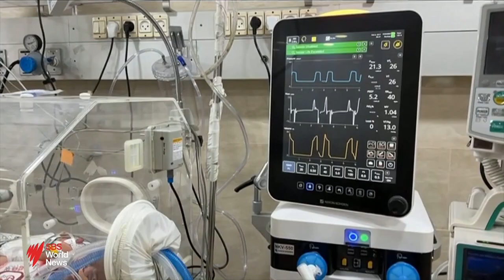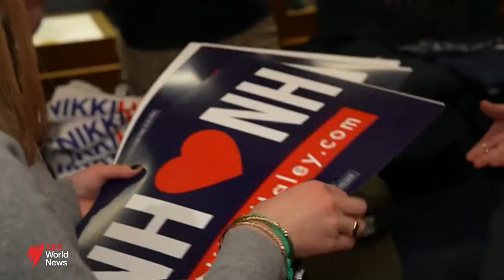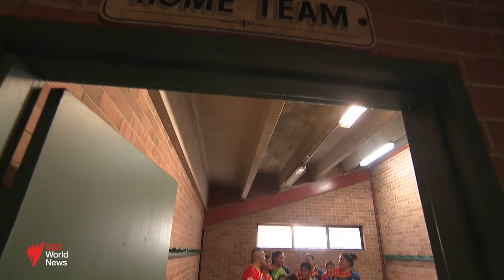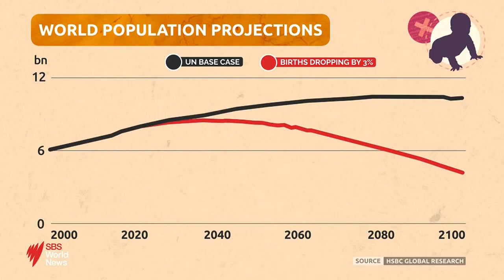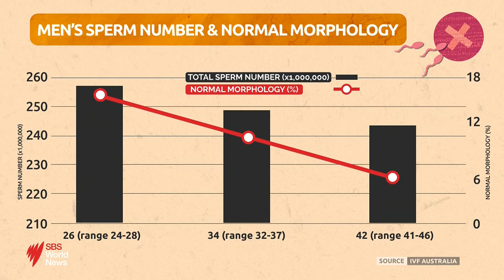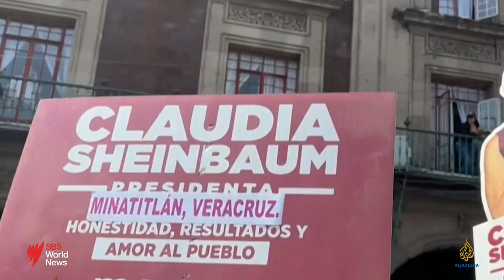SBS World News - 03/03/2024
Presented by Janice Petersen and Breanna Holden.